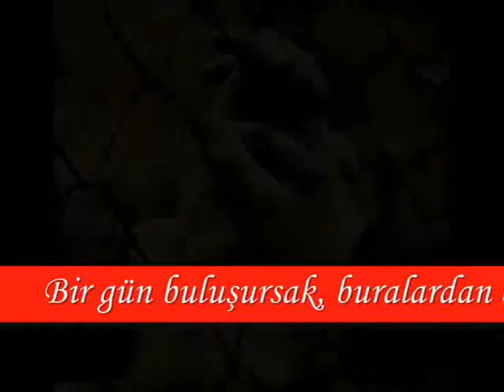Sardunyalar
07/07/2011 13:12 anısına.. Birgül Kılıç'ın sözlerini yazdığı ve bana o müthiş sözleri seslendirme onuru düştüğü adını Sardunyalar koyduğum şiiri...

Bir gün buluşursak,
buralardan elele
akıp giden denize karışıp gitme olasılığımız mümkün.
Gel, karışalım...